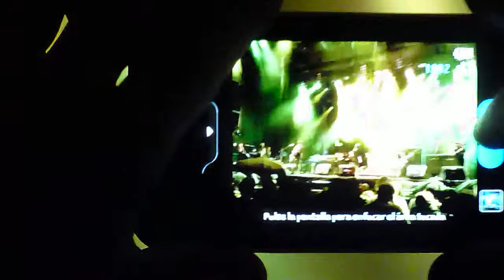Primal Scream @ Youfest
Primal Scream @ Youfest  (Matadero de Madrid)